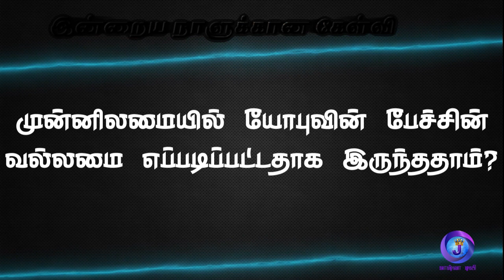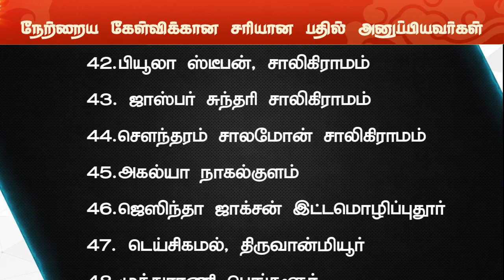Joshua Tv BIBLE QUIZ Epi - 1104 | Bible படிங்க பதிலை சொல்லுங்க பரிசை வெல்லுங்க